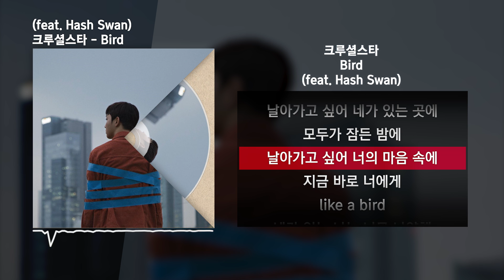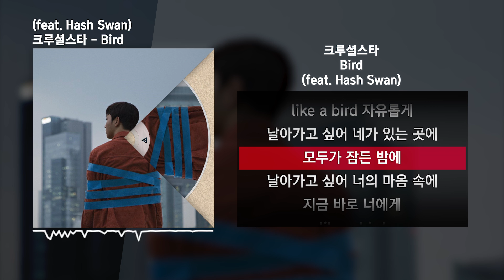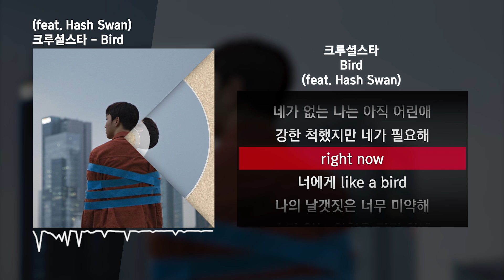크루셜스타 - Bird (feat. Hash Swan)ㅣLyrics/가사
✅ 정보
03. Bird (feat. Hash Swan)
Lyrics by 크루셜스타 (Crucial Star), Hash Swan
Composed by 크루셜스타 (Crucial Star), Hash Swan
Arranged by 크루셜스타 (Crucial Star), CODA
Drum by CODA
Piano by CODA
Bass by CODA
Guitar by 이준화
Synthesizer by CODA

크루셜스타 Bird
크루셜스타 Bird 가사
Bird 가사